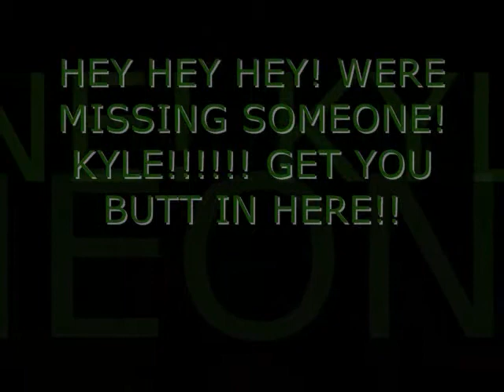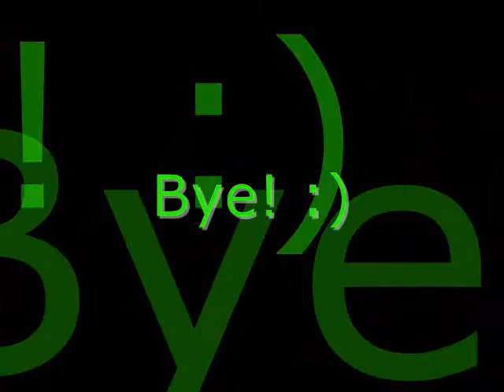HAPPY BIRTHDAY BLADE AND BINA!!!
~Song: Leftovers~Artist/Band: Porcelain And The Tramps~

ENJOY AND HAPPY BIRTHDAY GUYS!

RPCS: HAPPY BIRTHDAY!